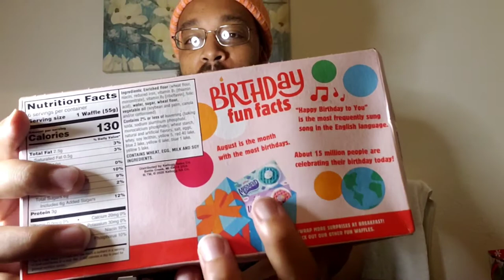EGGO BIRTHDAY CAKE WAFFLES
SKC REVIEWS EGGO'S NEW BIRTHDAY CAKE WAFFLES

INTRO MUSIC
SNAXX DANCE